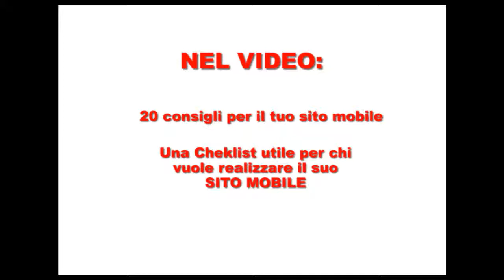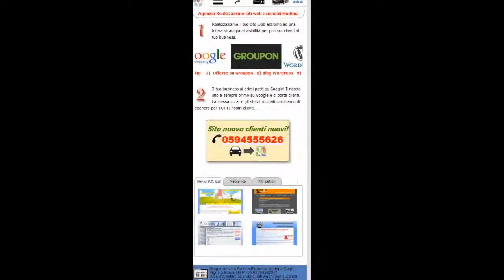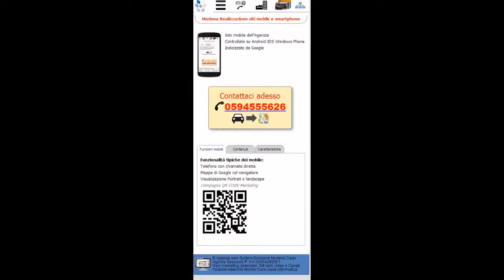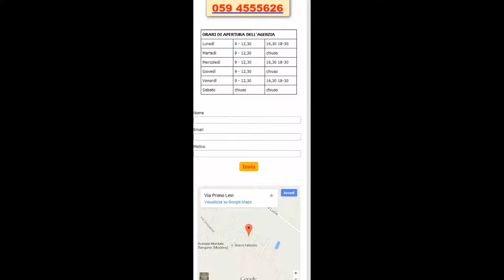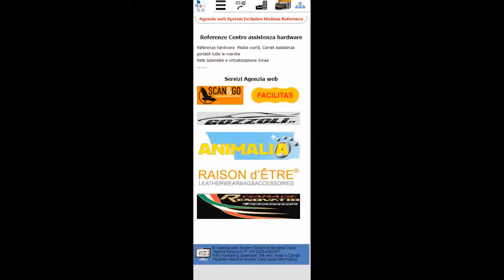Lista SEO Usabilità 20 note per realizzare siti mobile smartphone ottimizzati Android IOS Windows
Regole e consigli per realizzare un sito mobile ottimizzato. Esempio realizzazione siti aziendali mobile ( smartphone) per clienti di Modena Carpi Sassuolo Vignola Castelnuovo Castelfranco. Siti orientati al marketing web con attenzione particolare all'usabilità e ai contenuti adatti alla lettura su mobile.

"Per realizzare il tuo sito mobile"
Vuoi realizzare il tuo nuovo sito mobile? Vuoi realizzare la versione mobile del tuo sito? A Modena e provincia puoi rivolgerti  a:
System Exlusive
Via Levi 2/A Montale di Castelnuovo Rangone Modena

"La nostra Cheklist SEO e usabilità dei siti mobile"
1) Dominio dedicato possibilmente .mobi
2) sitemap.xml  appositamente preparata per Google
3) Pagine leggere in Kb
4) Dimensione pagina 320 px in larghezza ridimensionabile almeno 1,5 volte per facilitarne la lettura su tablet. Niente Responsive.

        "La home page del sito mobile  smartphone"

5) Home page con contenuti sintetici dell'attività aziendale
6) Presenza di eventi  o di offerte
7) Presenza della connessione al navigatore che per gli smartphone e per i tablet viene attivata e ci guida anche a voce dalla nostra posizione alla meta da raggiungere (il negozio, la sede aziendale)
8) La presenza del  telefono cliccabile. Questa funzione dei mobile permette di telefonare con due soli click (uno per attivare il telefono e uno per confermare la volontà di chiamare)
9) La presenza di un link per navigare il sito originale a dimensioni desktop

          "Menu pagine interne e mobile-marketing"

10) Il menu di primo livello (a tendina o ad elenco) non devono contenere più di  8 voci ben distanziate
11) E' necessaria una mappa del sito  per permettere l'accesso al sito ai mobile con sistema operativo datato
12) Compattare i contenuti di pagina (massimo 2-3 schermate in verticale). Questo si può ottenere  con lo scorrimento dei contenuti o con i contenuti a TAB
13) Le immagini contenute in dimensioni devono ingrandirsi almeno a 320px di larghezza
14) Indispensabile la pagina contatti che deve contenere: Indirizzo, email, telefono, fax, orari apertura attività, chiusure estive o festive,  semplice Form di contatti o di iscrizione alla newsletter, Navigatore
15) Breve presentazione aziendale
16) Breve elenco di referenze significative
17) Presenza di video direttamente usufruibili (embeddati) . I video aiutano la fruizione e la comprensione dei contenuti
18) Mobile-Marketing Presenza di pagine da raggiungere direttamente da Qrcode  (offerte, iscrizione ad eventi, prenotazione servizi)
19) La pubblicazione richiede l'inserimento del link "Naviga Mobile" sul sito madre,  la segnalazione della sitemap.xml alle webmasters di Google ed eventuali  link su altri siti, face book, youtube
20) La SEO onsite e offsite permettono di raggiungere posizionamenti interessanti nelle SERP effettuate direttamente da mobile